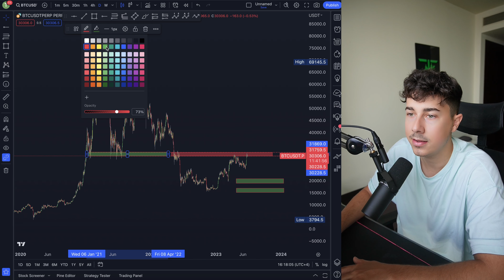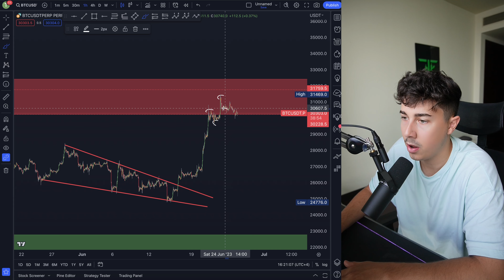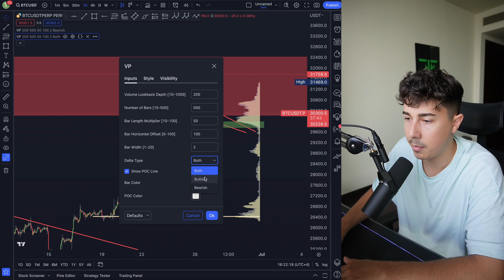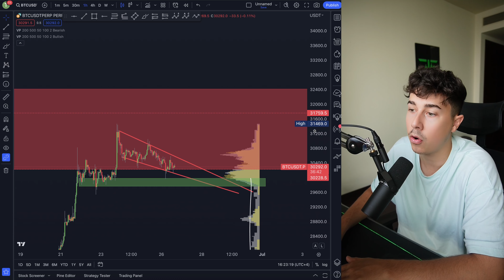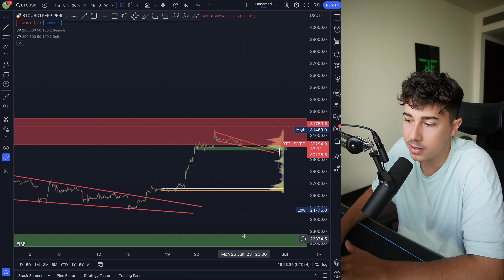BITCOIN AUF 100.000$ - Sind wir jetzt im BULLENMARKT?! I Bitcoin Analyse deutsch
In diesem Video gehe ich einmal auf die Frage ein, ob wir nun im Bullenmarkt sind und zeige euch meine Analyse Live